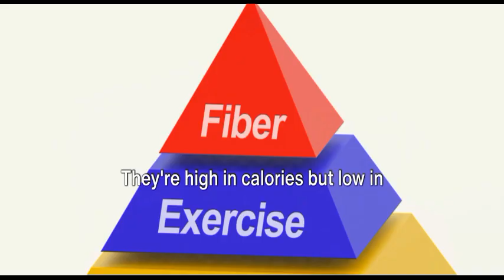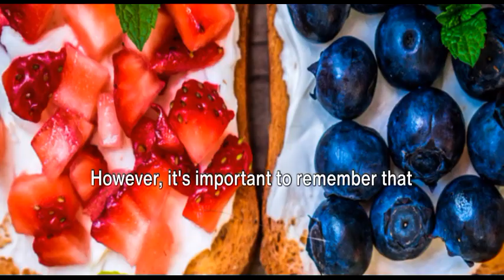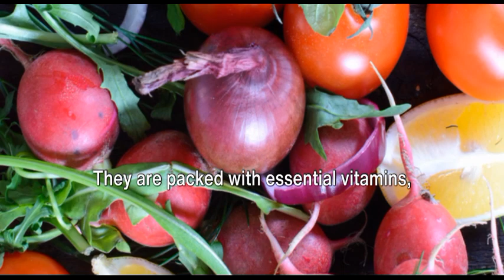Unhealthy Carbs: The Silent Killer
Unhealthy Carbs: The Silent Killer. Delve into the world of carbohydrates and uncover the truth about unhealthy carbs and their potential impact on your health. Learn about the types of carbs to avoid, their effects on weight gain, blood sugar levels, and overall well-being. Empower yourself with knowledge to make informed dietary choices and safeguard your health against the silent threat of unhealthy carbs.